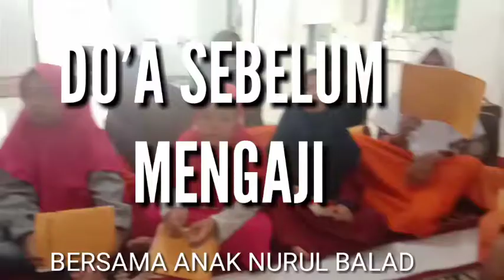Do'a Sebelum mengaji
Kegiatan sebelum mengaji di Nurul Balad sesudah sholat asar, yang setiap hari dilakukan